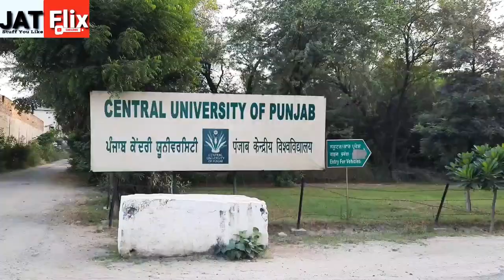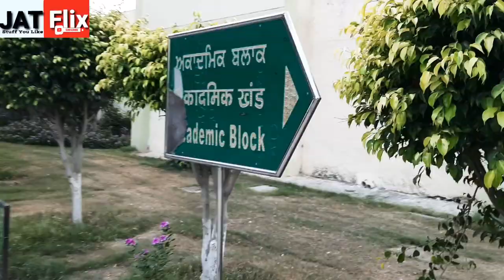Central University of Punjab shifting from old to new campus in Ghudda village, Bhatinda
The Central University of Punjab, Bhatinda is shifting it's old campus(which is located on the city’s outskirts, for the last 10 years) to new campus which is situated in village Ghudda, Bhatinda.